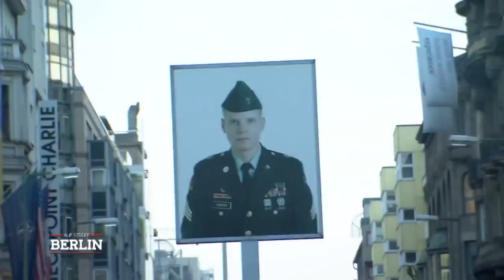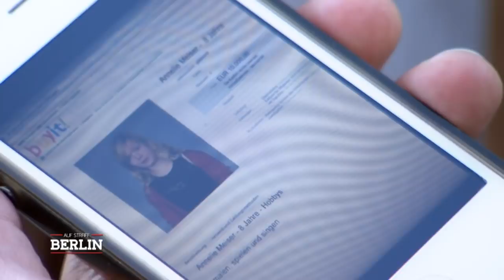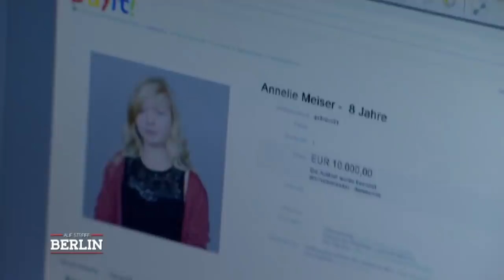10.000€ kostet Annelie (8): Sonderbare Versteigerung im Internet | Auf Streife - Berlin | SAT.1 TV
10.000€ kostet die kleine Annelie (8). Eine sonderbare Versteigerung im Internet.